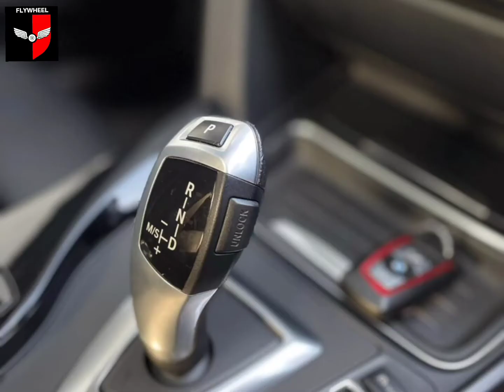BMW 320 D SPORTS LINE IN STOCK NOW .